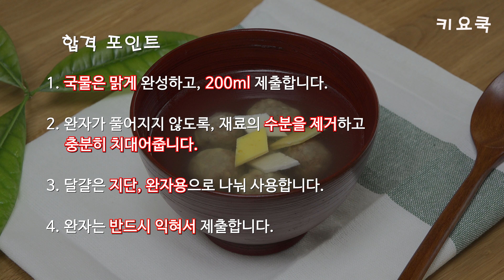2019 한식조리기능사 실기 '완자탕' 만들기 [키요쿡 kiyocook]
안녕하세요~ 키요쿡입니다.

한식조리기능사 실기 과제 완자탕입니다.
시험시간은 30분입니다.

요구사항
1. 완자는 직경 3cm정도로 6개를 만들고, 국 국물의 양은 200mL 정도 제출하시오.
2. 달걀은 지단과 완자용으로 사용하시오.
3. 고명으로 황․백지단(마름모꼴)을 각 2개씩 띄우시오.